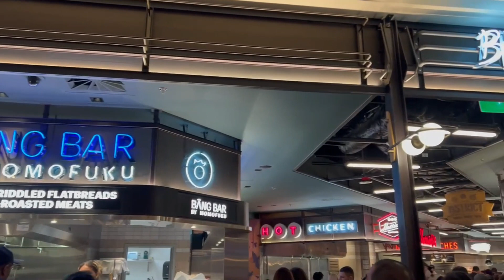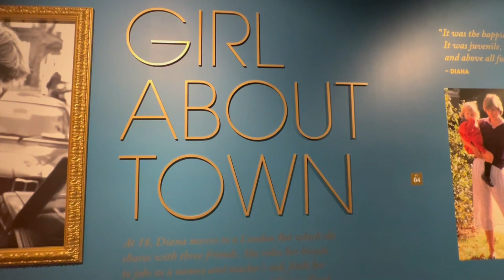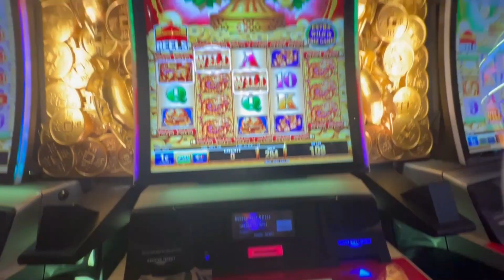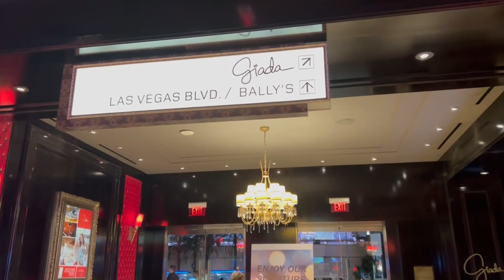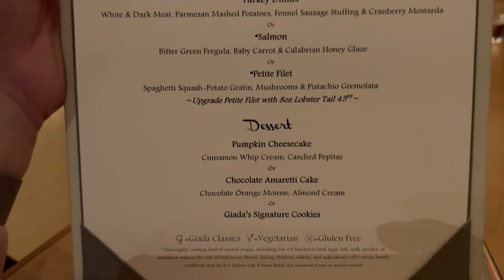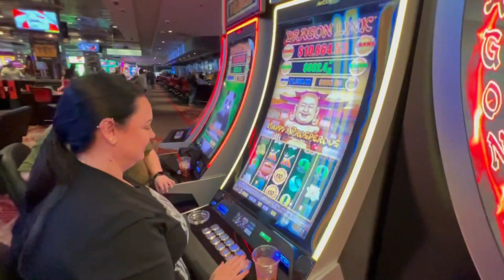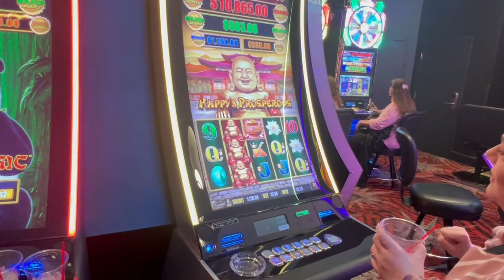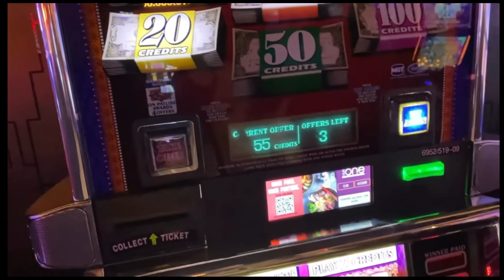LAS VEGAS VLOG | Day 4 | November 2022 | Thanksgiving | Giada’s | The D | El Cortez | Circa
Today we had a change of hotels to Cosmopolitan followed by the Princess Diana exhibit at Crystals Shops. Then we celebrated our first American Thanksgiving with dinner at Giada’s, followed by lots of fun downtown with Heather and Eddie from @Born2Vegas

@cosmopolitanlasvegas  Diana Las Vegas, Thanksgiving, Giada’s, @theDLasVegas , El Cortez, @circalasvegas , Lucky Day Tequila and Mezcal House

Face to Face by Unalaska